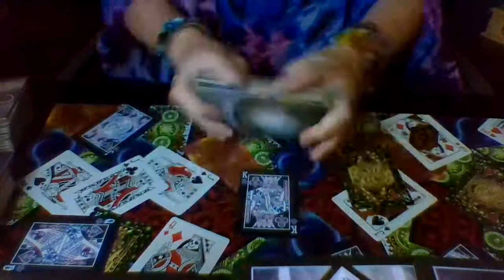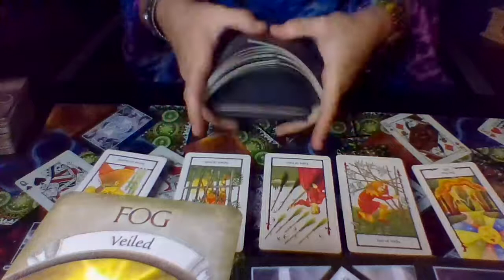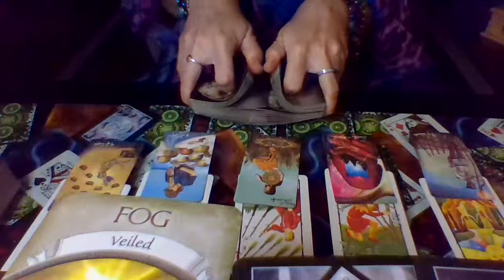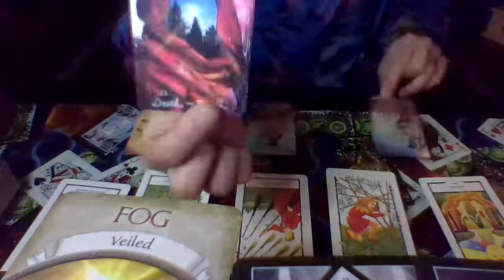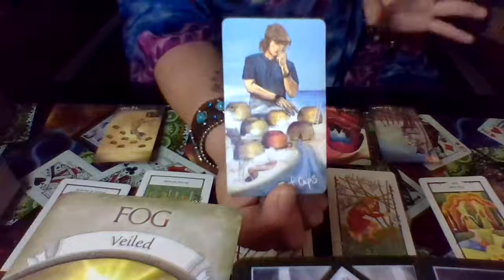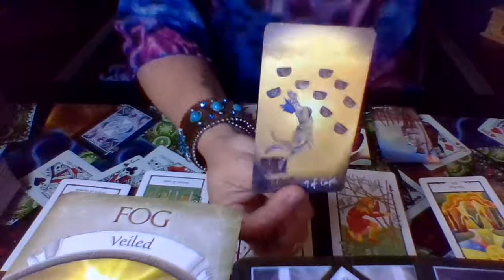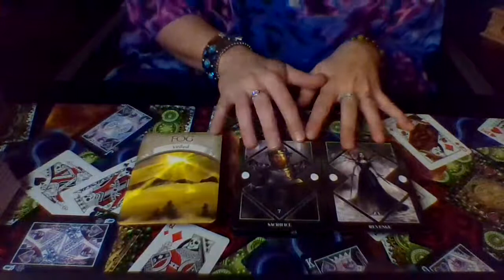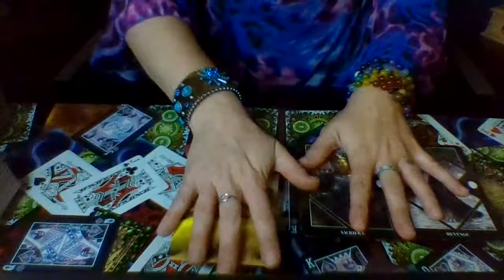Libra, You Came To Learn Balance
I have not been offering private readings, but donations are always appreciated.
You can Always add  question and code name to your donation, if you don't mind your reading being public.

or

or if gifts are more you style

Amazon Wishlist

The Coven the Silver Cord, check out our etsy store The House Of the Silver Cord,

Amazon Wishlist

Mindful Living Meditation

order essentials at

you can also order gifts at these too locations for me, the shop owners are good friends and know my address. A true soul connection would have read this far and found these links.

For what is life truly, without a quest.